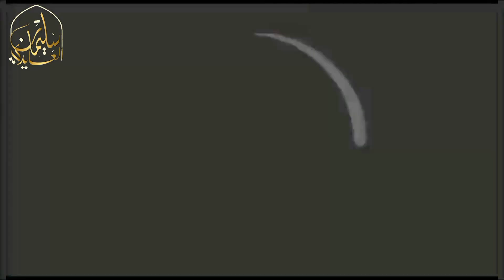على أن وفاة النبيﷺ كانت في ١٢ ربيع الأول